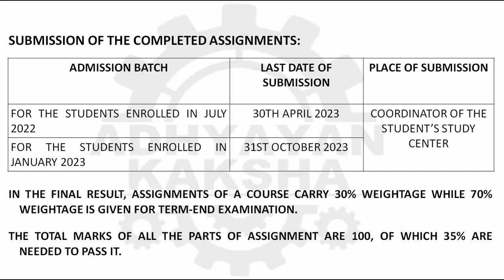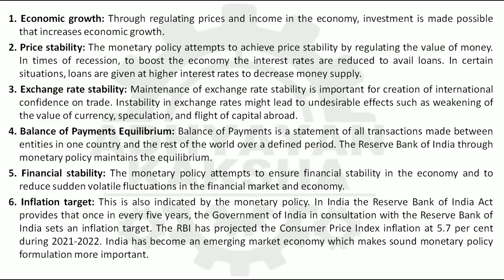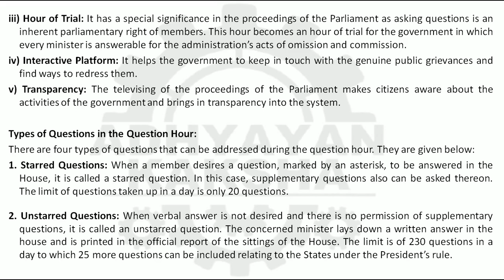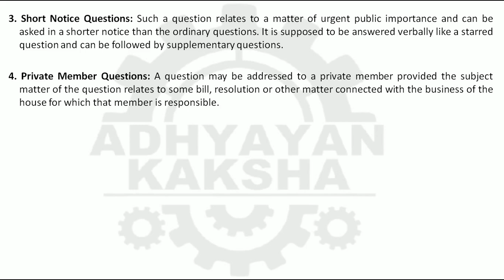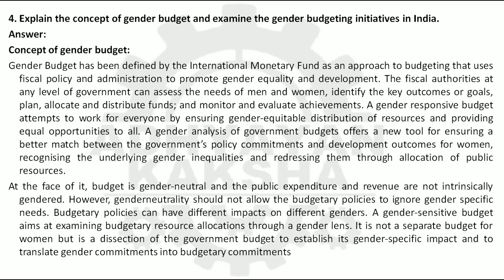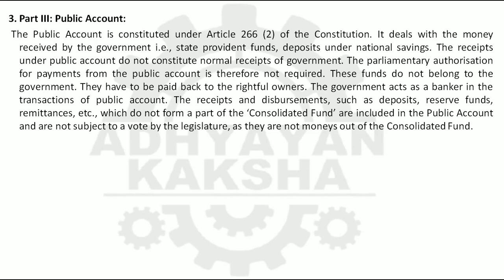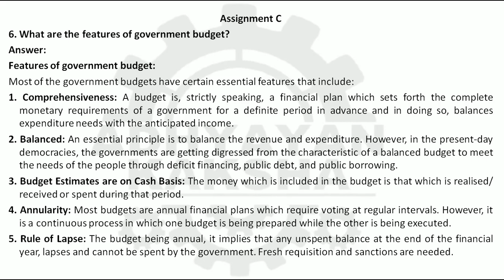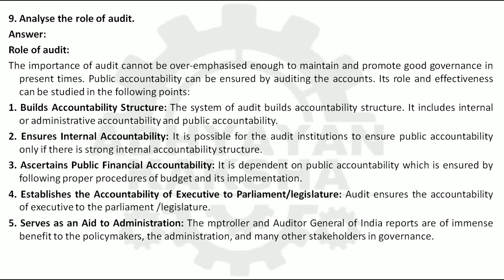BPAC 111 (ENGLISH) PUBLIC FINANCE AND ADMINISTRATIO IGNOU SOLVED ASSIGNMENT 2022-2023 JULY 22 JAN 23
BPAC 111 (ENGLISH) PUBLIC FINANCE AND ADMINISTRATION - लोक वित्त और प्रशासन - IGNOU SOLVED ASSIGNMENT 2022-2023 - JULY 2022 - JANUARY 2023 STUDENTS

THIS ASSIGNMENT CONTAINS QUESTIONS:
1. Explain the meaning and objectives of monetary policy and discuss its instruments.
2. Write a note in brief on important instruments of parliamentary control over executive in India..
3. Discuss the principles of fiscal federalism.
4. Explain the concept of gender budget and examine the gender budgeting initiatives in India.
5. Describe the classification of government accounts.
6. What are the features of government budget?
7. Discuss the role of Ministry of Finance.
8. Examine the role and functions of Central Board of Direct Taxes.
9. Analyse the role of audit.
10. Discuss the functions of the Committee on Public Undertakings.